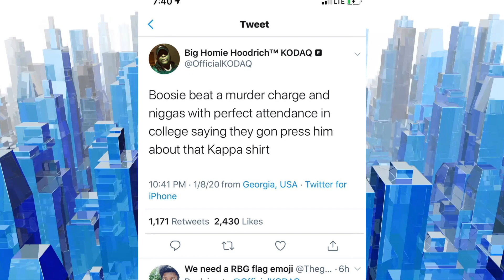Boosie Wears A Kappa Shirt At Hawks Game & Then Realizes He Would Like To Be Kappa| FERRO REACTS